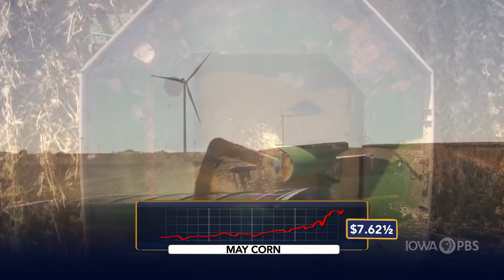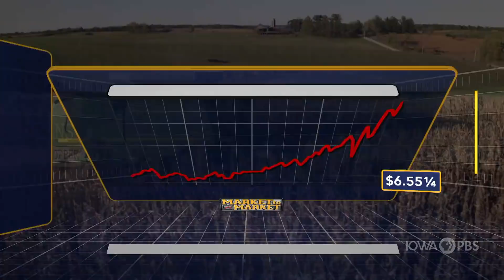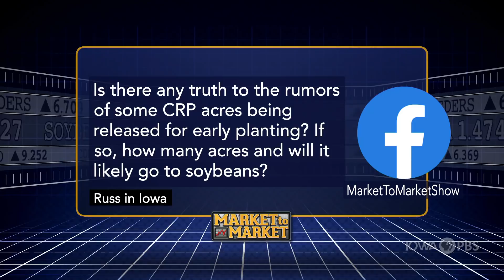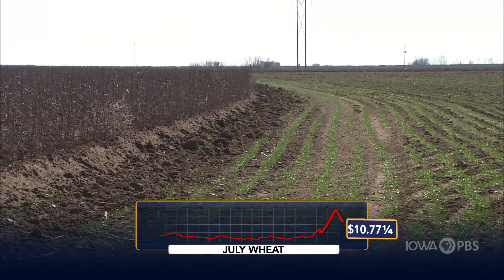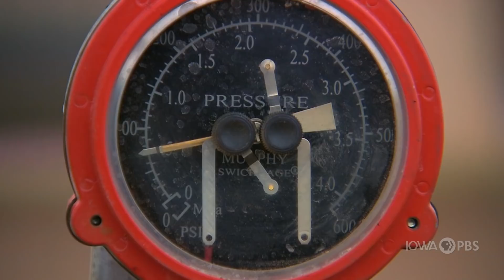Market Plus: John Roach